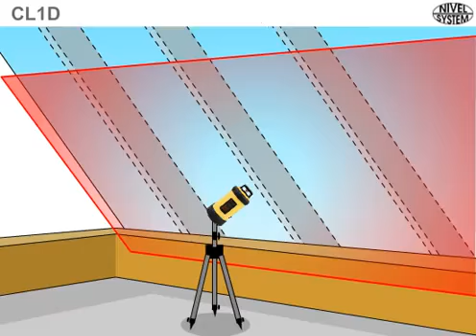Laser in cruce multifunctional raza 20 m si 60 m cu detector CL1D NIVEL SYSTEM @ ToolsZone ro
Laser in cruce multifunctional raza 20 m si 60 m cu detector CL1D NIVEL SYSTEM